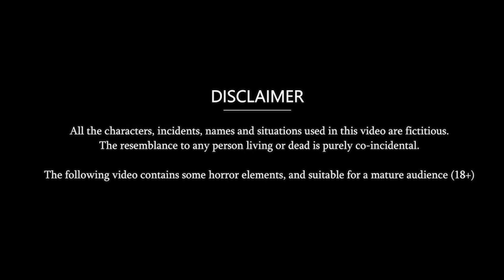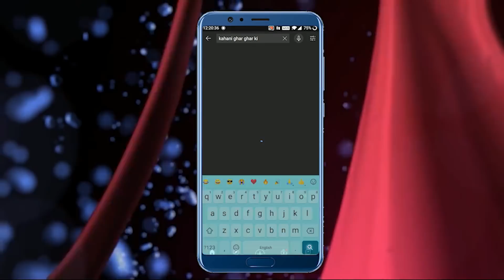Kahani कंजूस सास : Saas Bahu Stories in Hindi | Hindi Kahaniya | Moral Stories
Watch the new Hindi Story "कंजूस सास" only on Kahani Ghar Ghar Ki.